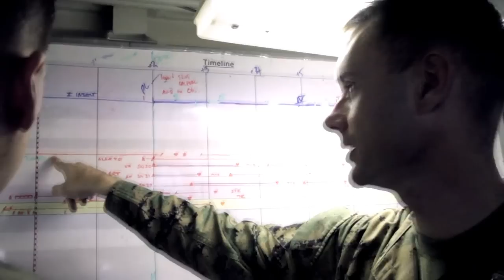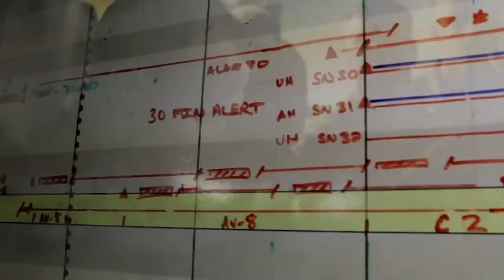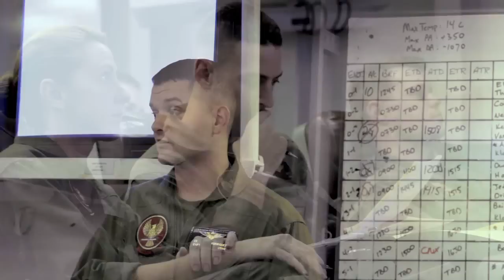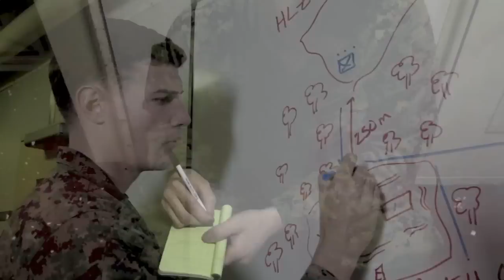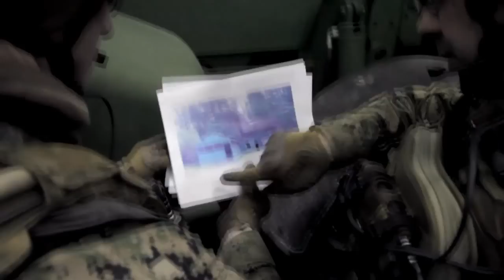Marine Corps (USMC): Marine Expeditionary Unit (MEU) Underway Training For Amphibious Operations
To protect our Nation, Marines are ready to fight and win any battle, anywhere. To give the Marine Corps the advantage against an adversary, Marine Expeditionary Units (MEUs) have the ability to deploy Marines to the conflict within six hours.

Do you have questions about the Marine Corps?

Learn more about the Marine Corps and the opportunities available to you when you talk to a Marine Corps Recruiter